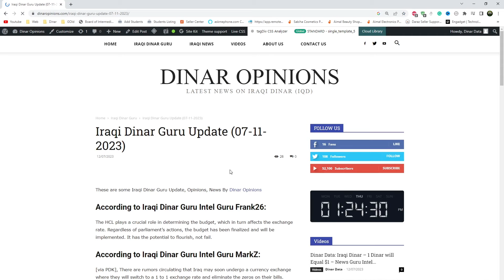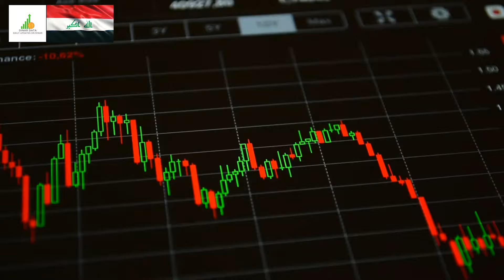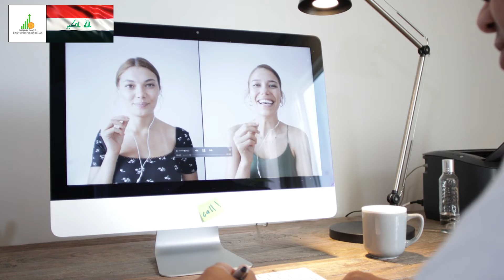🔥 Iraqi Dinar 🔥 Come Out with New Exchange Rate 🔥 News Guru Intel Update Value IQD Exchange Rate 🤑🎉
Iraq RV
Iraq Reform
iraqidinar
dinar guru updates
iraqi dinar
rapid updates
dinar investment
dinar revaluation
dinar currency exchange rate,
reinstatement
iqd news
when will the dinar currency revalue
dinardetectives
currency reinstatement
new dinar currency
iraq politics